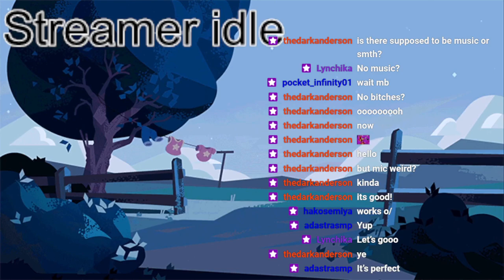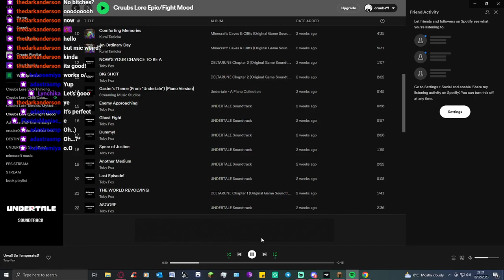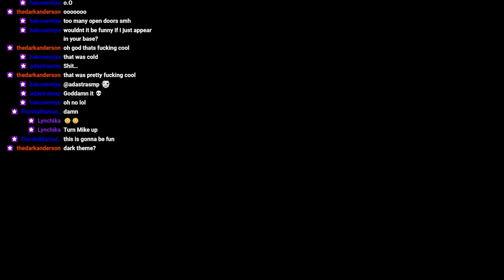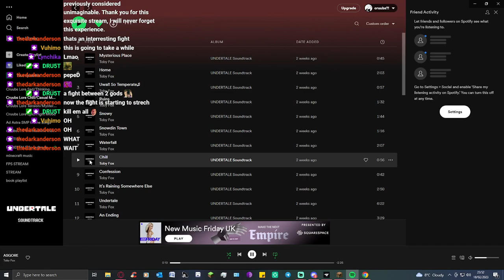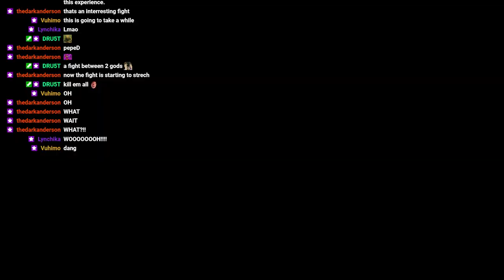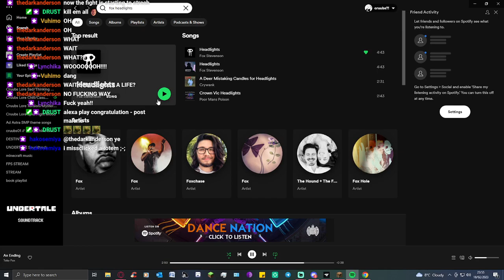DEMISE AND MIKE FIGHT TO THE DEATH | Ad Astra SMP (vod 19)